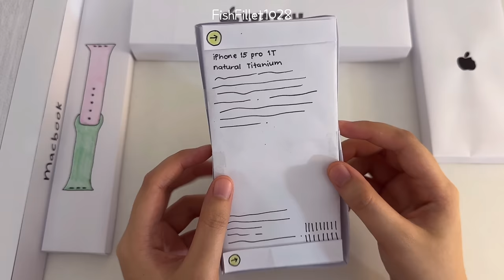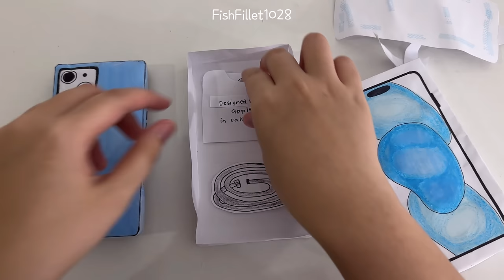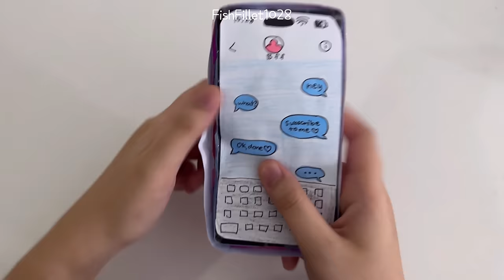[💸paper diy💸] SANRIO PAPER PHONES Collection unboxing! | asmr compilation